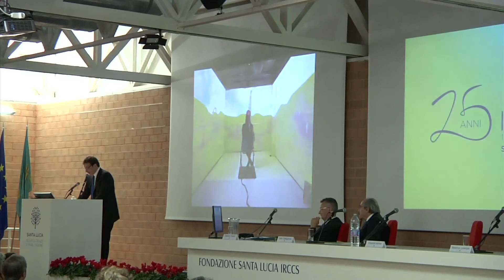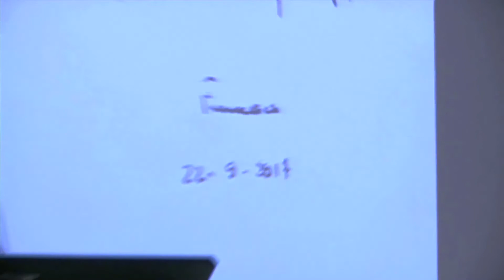Edoardo Alesse - Direttore Generale Fondazione S. Lucia - 4 ottobre 2017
Intervento
Edoardo Alesse
Direttore Generale Fondazione S. Lucia IRCCS

Cerimonia per i 25 anni di riconoscimento della Fondazione S. Lucia di Roma come IRCCS

La Fondazione Santa Lucia IRCCS ha celebrato il XXV Anniversario del riconoscimento di Istituto di Ricovero e Cura a Carattere Scientifico (IRCCS), conferito dal Ministero della Salute nel 1992.

L' evento si è svolto presso il Centro Congressi in via Ardeatina 354 a Roma il 4 ottobre 2017: è stata l’occasione per ripercorrere le attività di ricerca e di assistenza sanitaria della Fondazione, i risultati acquisiti e gli obiettivi per il futuro nell’ambito delle neuroscienze e della neuroriabilitazione.
Alla Cerimonia, che ha ricevuto il Patrocinio della Presidenza del Consiglio dei Ministri, sono intervenuti:
- il Ministro della Salute, On. Beatrice Lorenzin
- il Presidente della Regione Lazio, Nicola Zingaretti

Oggi la Fondazione Santa Lucia IRCCS conta un Ospedale di Alta Specializzazione Neuroriabilitativa con 325 posti letto convenzionati con il Servizio Sanitario Nazionale, un Centro di Neuroriabilitazione Infantile e 6 Linee di Ricerca che raccolgono nel complesso 60 laboratori distribuiti presso il medesimo ospedale e presso il Centro Europeo di Ricerca sul Cervello (CERC) inaugurato nel 2005.

L'attività di ricerca della Fondazione vede impegnati circa 200 scienziati. I programmi di ricerca si concentrano in particolare su ictus, lesioni midollari, condizioni post-coma e su malattie neurodegenerative come Alzheimer, Parkinson e Sclerosi Multipla. Sono queste le patologie trattate dalla Fondazione anche in ambito ospedaliero. L’attività di ricerca è finalizzata in particolare allo sviluppo di nuovi strumenti di diagnosi precoce, nuovi protocolli clinici e nuove tecnologie impiegabili nei percorsi di neuroriabilitazione.

Durante l’evento, è stato inoltre presentato il nuovo Annuario della Ricerca della Fondazione Santa Lucia IRCCS, realizzato con numerose novità editoriali e multimediali in occasione dell’Anniversario. L’Annuario presenta i risultati dell’attività 2016 con dati sulla produzione scientifica, le fonti di finanziamento dei progetti realizzati, approfondimenti sugli studi più rilevanti e informazioni sulla governance di questo macro-settore di attività della Fondazione. La pubblicazione è accompagnata da un archivio digitale di tutti i progetti di ricerca in corso nell’anno 2016. Dopo la sua presentazione ufficiale del 4 ottobre, l'Annuario è disponibile anche online sul Sito della Fondazione S. Lucia.

Cosa è un IRCCS?
Gli Istituti di Ricovero e Cura a Carattere Scientifico (IRCCS) sono nati in Italia con l'obiettivo di creare strutture nelle quali l'attività di ricerca nel settore biomedico fosse realizzata a stretto contatto con l'attività di assistenza sanitaria. Questo per promuovere progetti di ricerca orientati al rapido trasferimento dei loro risultati dal bancone di laboratorio al letto del paziente. Sono considerate strutture di eccellenza nelle quali, accanto all’attività di ricerca, vengono sviluppati nuovi modelli di organizzazione e gestione dell’attività sanitaria. Gli IRCCS sono attualmente in Italia 49 e dipendono dal Ministero della Salute.